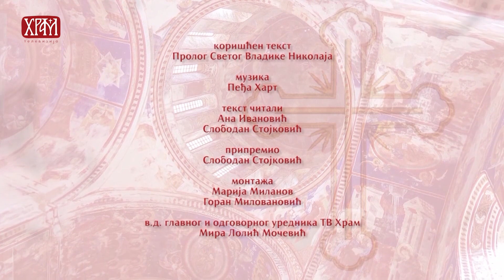Календар Светих за 26.август/13.август